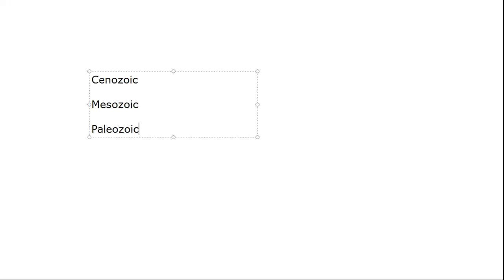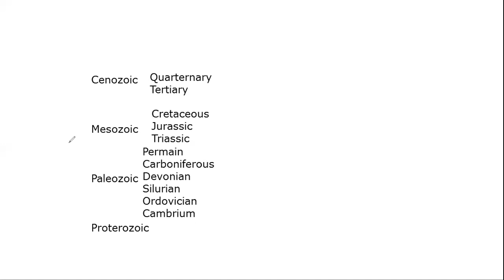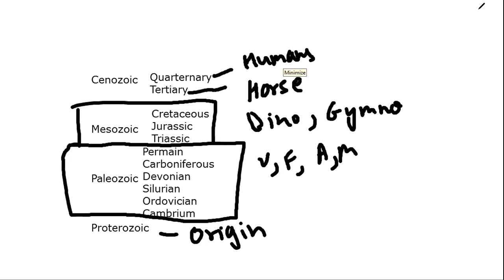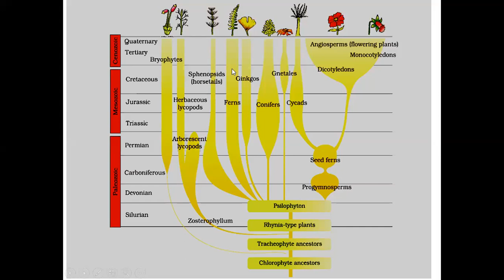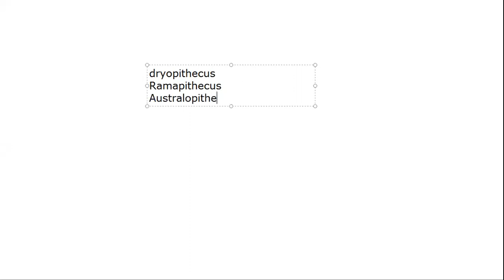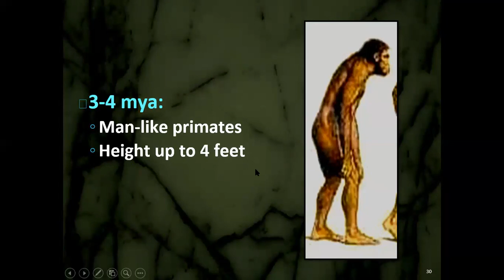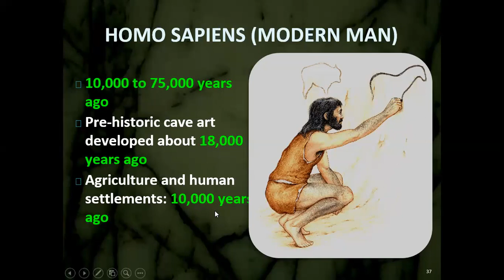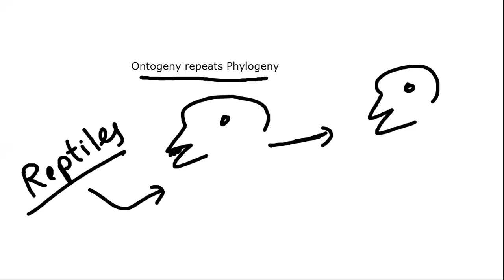Evolution 7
Human evolution